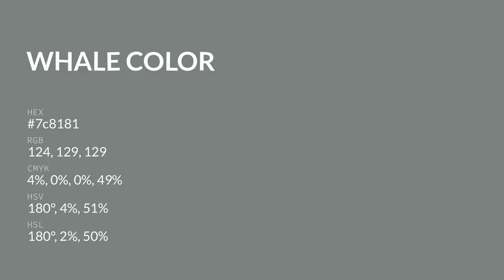Whale color 7c8181 hex color - Grey color - Warm color 7c8181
What color is Whale ? 7c8181 hex color - Grey color - Warm color 7c8181

Hex 7c8181 Color Code is also known as Whale color.